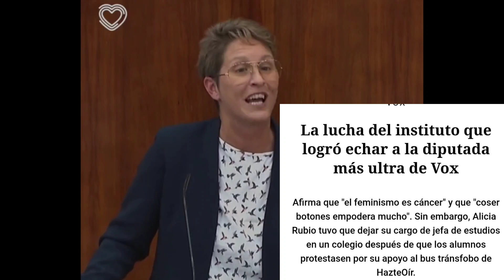LE DA UNA LECCIÓN A LA TRÁNSFOBA DE VOX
Alicia Rubio, la voxera famosa por decir que el "feminismo es cáncer" y porque consiguiesen echarla de su puesto de adoctrinamiento por terfa pro Hazte Oir (que todos sabemos que financia a su partido beo fascista) recibió su merecido en una intervención de la diputada de Podemos Paloma G. Villa